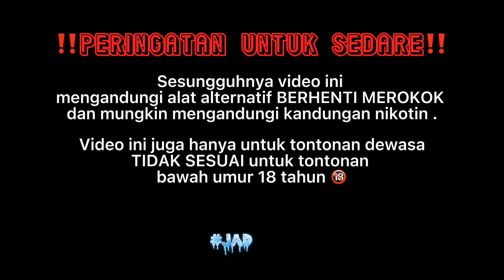EASY RECOIL FOR TiTA RBA & COIL REBELLION REBORN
AK VETO SOCMED